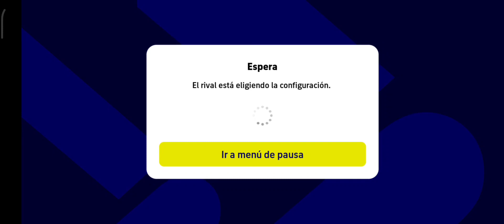Segunda fecha del torneo/Axel games vs CHRIS GAMING 🏆